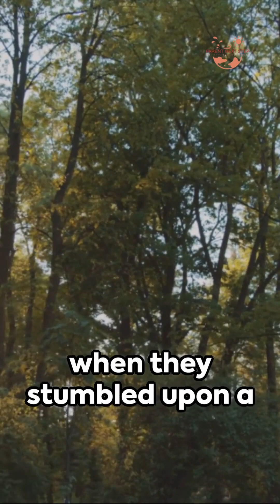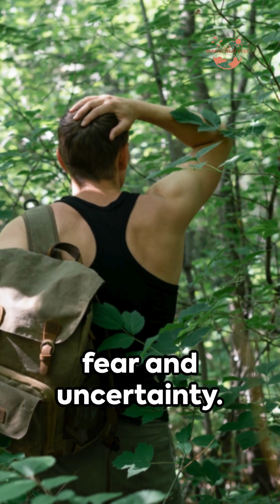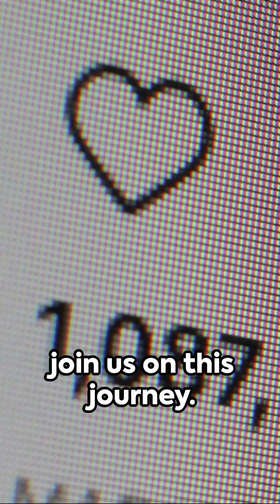Lost & Found 2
Lost & Found.
Comment "Full Video"